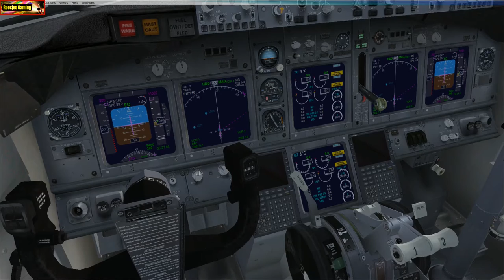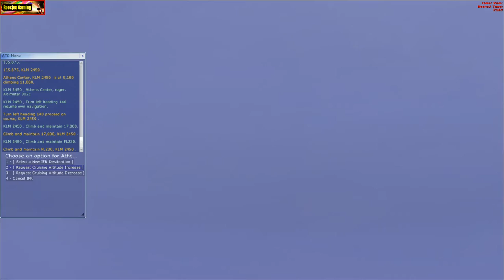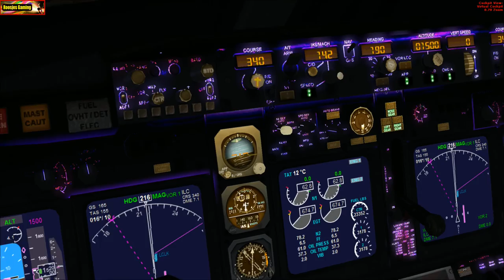IFR Eleftherios Venizelos Intl (LGAV) to Larnaca Intl (LCLK)- Orbx FTX Global openLC Europe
Orbx FTX Global openLC Europe
Aerosoft - Mega Airport Amsterdam X
FlyTampa-Athens Eleftherios Venizelos (LGAV) airport
Orbx FTX terrain region Australia
Orbx - FTX: AU YMML Melbourne International v2